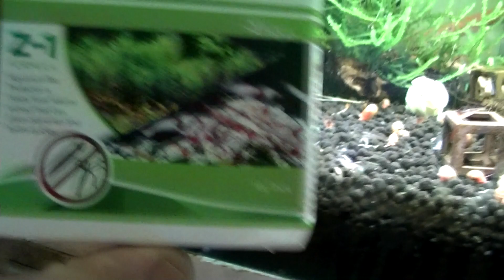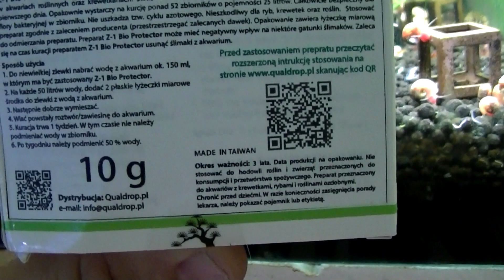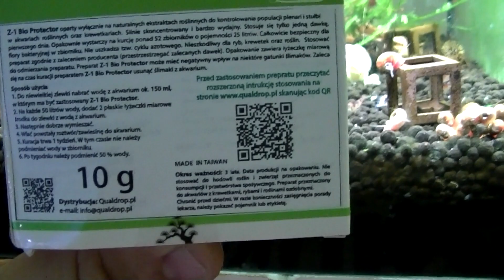Z-1 Aquarium Bio Protector - Jak i czy to działa ?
Z-1 Bio Protector to nowy produkt firmy SL-Aqua oparty wyłącznie na naturalnych ekstraktach roślinnych. Z-1 Bio Protectorstworzony został do kontrolowania populacji plenari i stułbi w akwariach roślinnych oraz krewetkariach. Preparat Z-1 Bio Protectorjest silnie skoncentrowany i bardzo wydajny. Stosuje się tylko jedną dawkę, pierwszego dnia. Opakownie Z-1 Bio Protector wystarczy na kurcję ponad 52 zbiorników o pojemności 25 litrów. Stosowanie preparatu Z-1 Bio Protector zgodnie z zaleceniem producenta (przestrzeganie zalecanych dawek) jest całkowicie bezpieczne dla flory bakteryjnej w zbiorniku i nie uszkadza tzw. cyklu azotowego. Jest nieszkodliwy dla ryb, krewetek oraz roślin. Każde opakowanie zawiera łyżeczkę miarową do odmierzania preparatu.